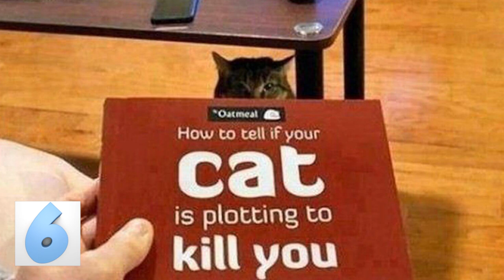29 Most Hilarious Animal Photobombs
Here are 20 Greatest photos that caught animals photobombing selfies, people at the zoo, and anywhere else a camera is flashing.

17. Help Me
That cat in the window isn't so much as photobombing as asking for help. It doesn't look like it is happy to be where it is at, and it needs the human's help. Obviously, the human is going to be a sadist and refuse to support it.

16. Is It Me You’re Looking For?
Why are people in these pictures just ignoring these cats? They obviously only want love. That poor cat looks like it about to start singing a song by Adele. Just let it out so that it can play too.

15. Wall
We're not sure why this person was taking a picture of a wall, but that cat just made this photo ten times better. Were they showing off the paint? This doesn't make any sense. Happy cat is there to pull you out of that nonsense.

14. Ricola
We know that this probably isn't a brand new ad for Ricola, but we really wish that it was. We only have a passing knowledge of the advertising industry and most of it was gained through Mad Men, but this is something that should be happening already, right? Just have animals photobomb all of your ads.

13. Hippo
He better be happy that that glass is there because if it wasn't, that Hippo would have already torn him limb from limb. Hippos are nasty, and you should really never get that close. It looks like it seconds away from headbutting the glass and eating him.

12. Reindeer
What do you expect for animals when you take pictures in front of their habitat? They don't have much to do in there. Showing up in humans pictures seems to be all of the fun that they can have. Put down the camera and let that animal out.

11. Suddenly Cow
It's hard to tell if this cow is laughing at this horse or if it is taking responsibility but it is funny either way. Our guess is laughing at it, though, because how did the horse even do that? That is a feat of stupidity.

10. Photographers Facing The Wrong Way
We're not sure that that is a goat or a ram or are they the same thing? It doesn't matter because if this were a video, the animal would be attacking that photographer in about two seconds. You can see it on its face. It's done with this whole situation.

9. Look At My Butt
Get your animals out of the way when you are taking your wedding photographs. This is ridiculous. You know that cats love to show their ass to anyone that comes within sight. Not sure what it is but cats are just jerks like that.

8. Susan Why?
And here we see one cat's life come apart before his eyes. He just went out to get some milk for the misses, and he comes home to see her mid-romp with his best friend. It's been a shattering week for him. First, he didn't get the role in Cats the musical that he wanted and now this? It might be time for him to eat some of that weird plant in the garden that makes him feel funny. Just chill for a day.

7. I’m Here Too
Oi! I'm just trying to look majestic and get my picture taken here. I don't need your dumb, goofy face ruining my shot. We understand that you're there too. I never get to be the one that people pay attention to. Stop being such a wanker.

6. He Is
This guy probably could have saved the money that he spent on that book because we can confirm that he is plotting your death. You've now tipped him off, and he'll have to push his plan through faster than he originally planned.

5. AHH!!
We can't decide who looks more horrified. Maybe the boy was yelling first, and the horse was merely trying to educate him on how annoying he sounded? Why are preteen boys always so loud? They don't need to give us more reasons to want to punch them in the face.

4. Death
You can practically hear the ostrich rolling its eyes. He's not even biting her yet. Just suck it up and feed him. You have to fulfill your end of the bargain. They approach us in our big metal death machines, and we feed them. That is why they tolerate us.

3. Pigeon
This is one pigeon that doesn't care about your self-discovery across Europe. He's tired of young people strutting around his territory, taking pictures, and being annoying. Sure, they drop food and stuff like that, but it's always gross vegan things that make him gassy.

2. Hello?
This is the face of someone that realized that they have a new unwanted roommate at their pad. Where are those gargoyles when you need them? Those wankers don't do anything when anyone can see them, though. They've watched too much Doctor Who, and now they think that they're Weeping Angels.

1.Flying Cats
And now we cap off our list with this beautiful flying cat in its natural habitat. We don't know what this lady is trying to do, but she just can't compete with the majesty of the flying cat. We also wouldn't go near it because cats want to kill us as it is without the power of flight.